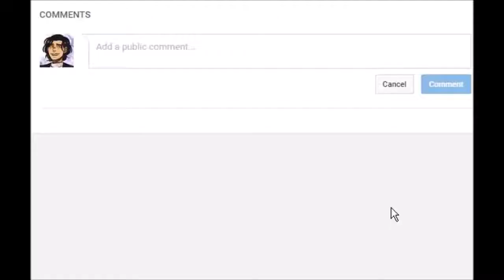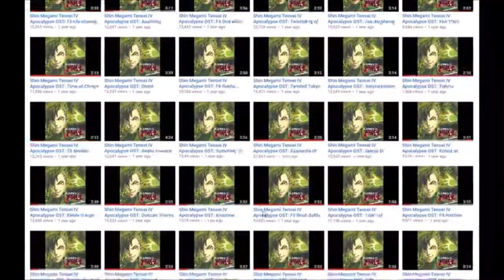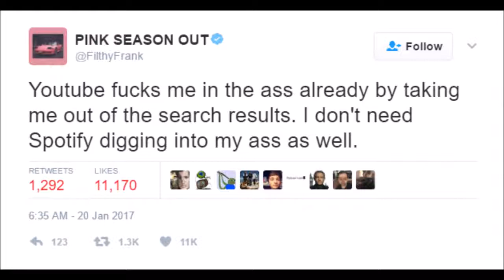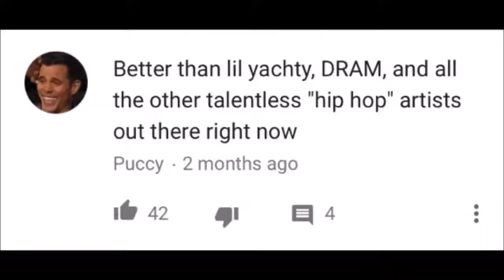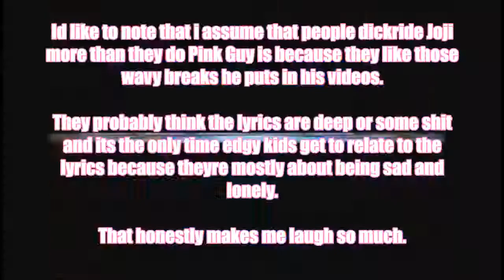Terrible Channels Joji Music Filthy Frank (Simply Dad reupload)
Orginally uploaded: March 2nd 2017

Original video description: I was sick recording this so you better fucking appreciate it.
shoutouts to the boy noah for that stupid intro